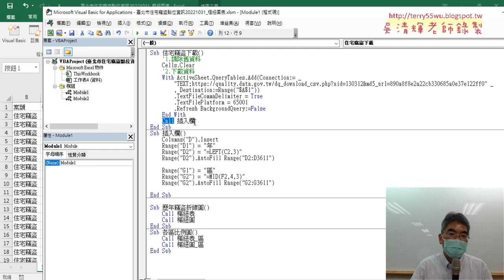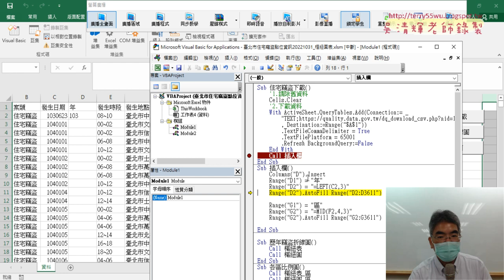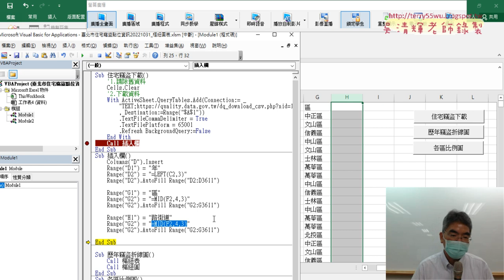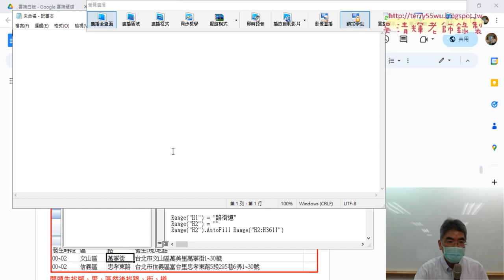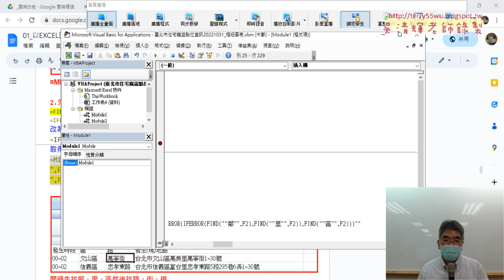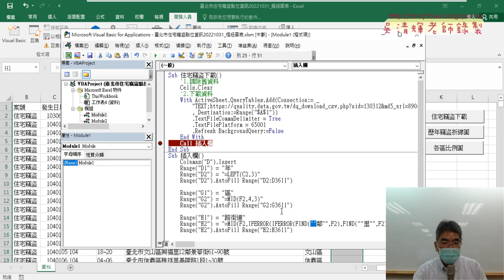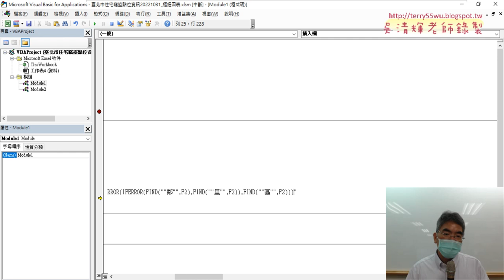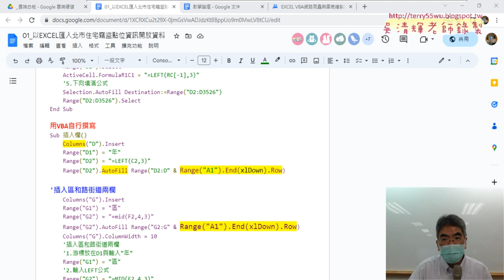03 將路街道公式加到VBA程式中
上課內容：
01_重點複習住宅竊盜資料下載
02_用FIND與IFERROR與MID切割路街道
03_將路街道公式加到VBA程式中
04_繪製歷年竊盜折線圖
05_錄製樞紐分析表巨集重點說明
06_修改工作表名稱與錄製樞紐圖巨集
07_修改AddChart2的座標與寬高
08_整合歷年竊盜折線圖VBA程式
09_錄製各區比例圖巨集說明

1.始業式30分鐘、EXCEL VBA網路爬蟲總整理
2.以EXCEL匯入資料抓取開放資料
3.用QueryTables下載大樂特歷史資料
4.外幣匯率歷史與繪製折線圖與POST抓取資料
5.用HtmlFile物件

上課參考用書：
作者： 廖敏宏（廖志煌）
出版社：碁峰
出版日期：2019/06/30

課程理念:
提高工作效率：自然不用加班、工作更愜意
培養VBA程式專業技能：增加職場升遷或轉職籌碼
課程目標：基礎
1.熟悉EXCEL內建各類別250幾個函數(理解代替死背)
2.從函數到VBA設計(Sub)與自訂函數(Function)
3.錄製巨集與編修VBA程式
4.學會VBA的重要使用技巧(變數、迴圈與邏輯)
5.學會VBA表單設計與將EXCEL當資料庫
6.學會快速下載網頁資料(巨集錄製、迴圈、邏輯)
進階
7.使用EXCEL擷取網路資料功能並錄製巨集與修改
8.使用QueryTables、 Querys、IE物件與XMLHttp物件
9.EXCEL VBA與樞紐分析表與圖視覺化報表
10. EXCEL VBA與Python程式協同應用

吳老師 2023/7/19